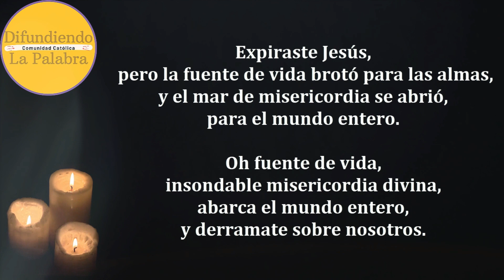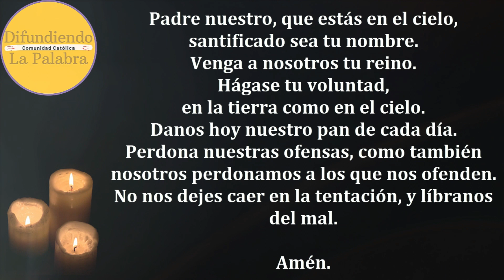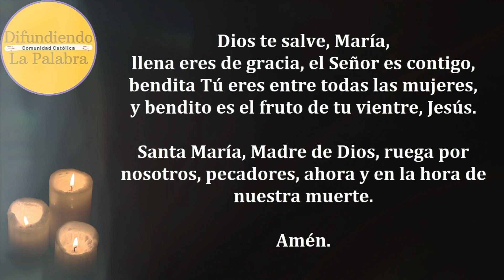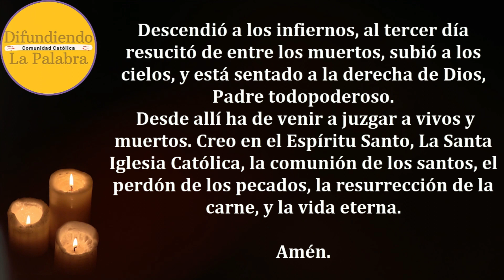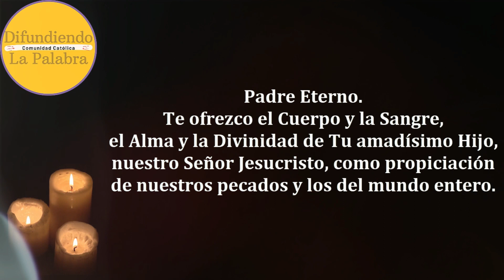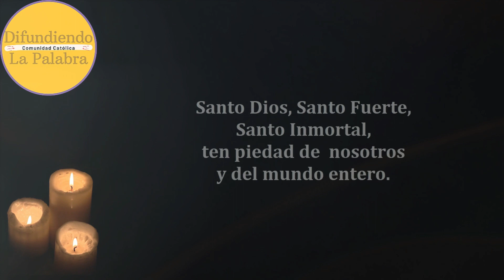🙏 Coronilla A La Divina Misericordia De Hoy 30 De Noviembre de 2023 🙏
Coronilla a la Divina Misericordia de hoy 30 de Noviembre 2023.